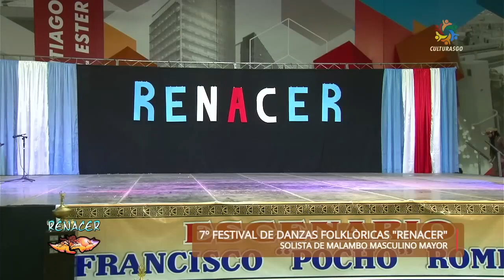Matias Herrera Pozo de Vargas B